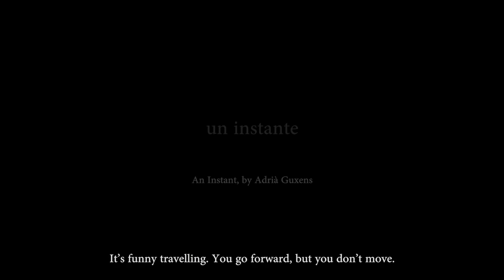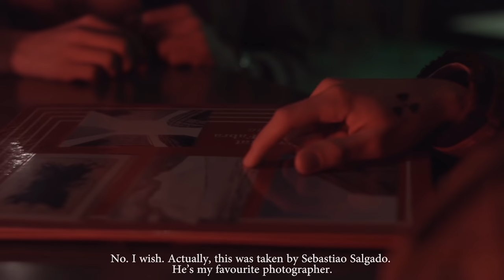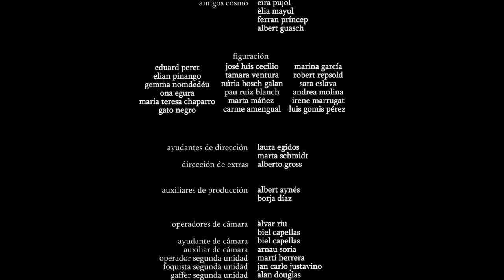Gay Short Film - Un instante // An Instant (Adrià Guxens, 2017)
SYNOPSIS
A year. A boy. An instant.
Hugo is a boy who lives anchored in the routine, focused on his tasks and responsibilities. Unable to look forward, he lets opportunities pass, stalling in the past. On the contrary, Cosmo is a free soul that lives without looking back, always going from one place to another no matter where. One summer afternoon their gazes cross by chance. It is only an instant, but it will be the birth of a relationship that will make them stop for the first time to live the present.
An instant is a story about friendship, love and the importance of the small moments that endow our lives with meaning.

AWARDS
November 2017: Best International Student Film at the International Film Festival of Zaragoza (Spain).

NOMINATIONS
November 2018: Queer International Film Festival Playa del Carmen (Mexico).
October 2018: Barcelona International LGBT Film Festival (Spain), Madrid International Film Festival (Spain), Sant Andreu de la Barca Film Festival (Spain).
September 2018: Reeling: The Chicago LGBTQ+ International Film Festival (USA).
August 2018: DIVERSO Cinema Festival Internacional de Cine LGBT (Colombia).
June 2018: Out Here Now Kansas City LGBT Film Festival (USA).
May 2018: Kashish Mumbai Queer Film Festival (India), Festival de Cine de Alicante (Spain), Festival Creando Interuniversitario (Spain).
April 2018: OutShine Miami (USA).
March 2018: Bangalore Queer Film Festival (India).
November 2017: ZINEBI (Spain), Andalesgai (Spain).